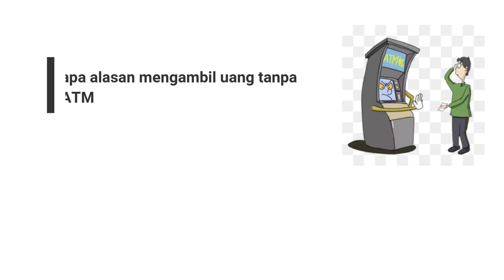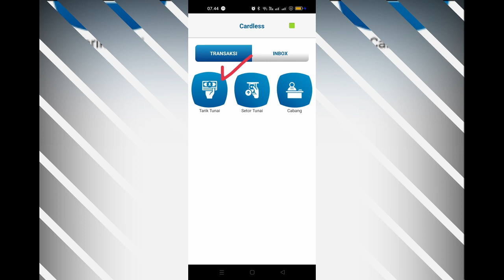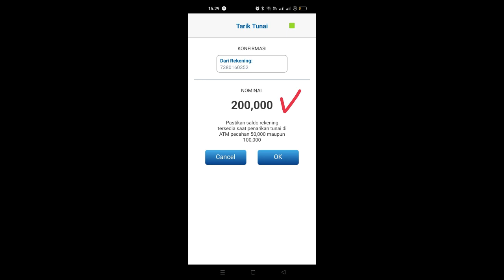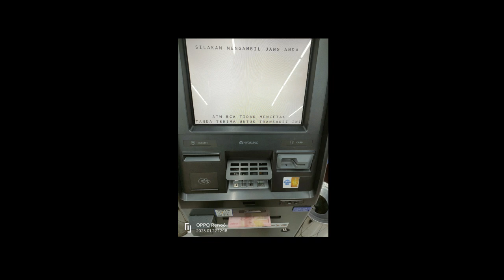Cara ambil uang di ATM BCA tanpa Kartu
ini bukan dramanya ya tetapi hanya alur cerita film, alur cerita drama,
spoiler alert !
Mohon Maaf Jika ada salah penulisan nama atau penyebutannya

editing : Rega movie
Narasi : Nurul & fosil